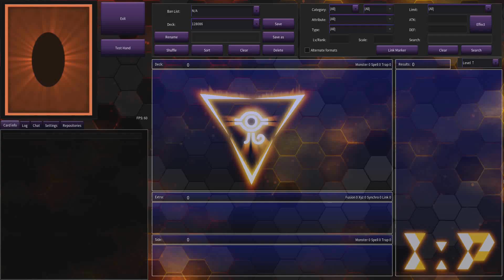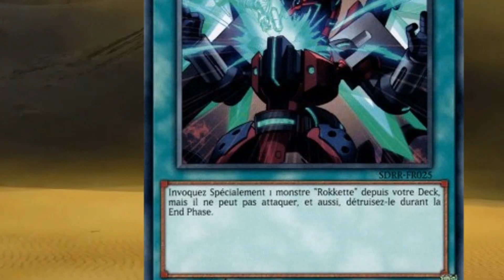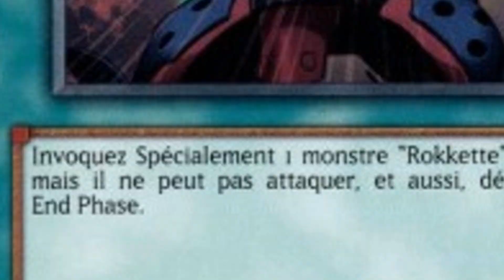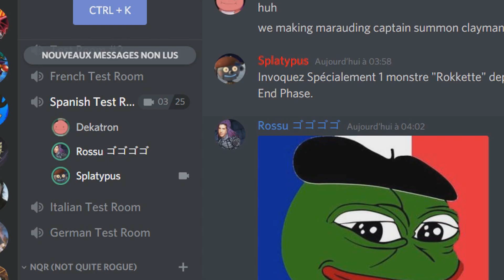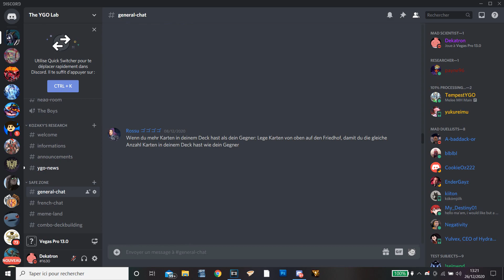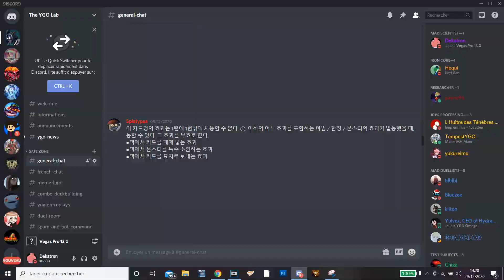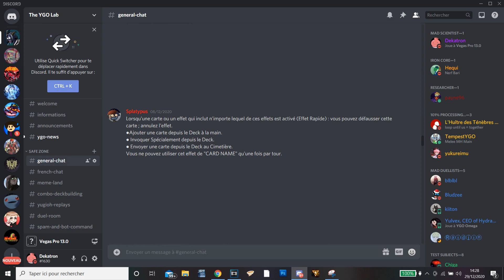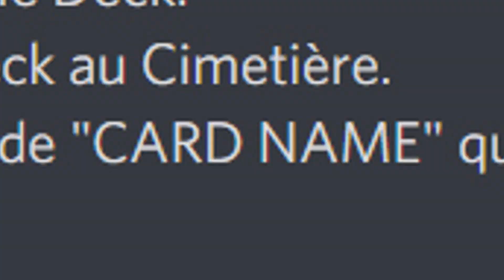Reading YuGiOh cards BUT in FOREIGN LANGUAGE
Yugioh but in foreign language, we tried everything, from french to corean, so that one day we'll be able to read yugioh cards even with our eyes closed.

If you like this type of videos I highly recommend you to also watch Caveman YuGiOh!

If you want to join these crazy conversations then go ahead and join the YGOLab discord server!